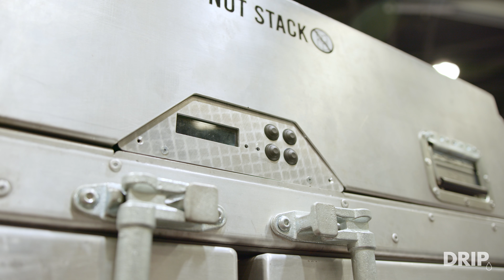Interview With Attendee At 2020 Cargo Logistics Canada, North America's Multimodal Supply Chain Expo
2020 Cargo Logistics Canada, North America's Multimodal Supply Chain Expo, took place at the Vancouver Convention Centre on February 2nd and 3rd. For two days, attendees of the event get to see new products, software, and technology innovations that will advance and re-shape the cargo logistics and supply chain industry. A large number of booths are set up from notable companies such as BlackBerry and CN Rail, in addition to smaller organizations showcasing software, barcode scanners, rail-cart freezers, boxes, robotics, machine learning applications, drones, and a whole lot more!

So what's it like to attend this show?

We spoke with attendee Amit Pradhan, Founder of Heuristic Solutions, who has over 12 years of experience and leadership spanning multiple continents in the Operations and Supply Chain Management industries. Amit has worked as a leader for a large number of economic power-house companies, from providers in the automotive industry, medical marijuana industry, to Amazon, and even more recently as the Director of Supply Chain with Mountain Equipment Co-op (MEC).

"The way I look at it is this is a culmination of the recent developments in the people, process, and systems side of supply chain," says Pradhan.

Though some may believe supply chain is simply about getting a package from point a to b, in reality, Pradhan says that the industry is responsible for connecting all aspects of a business, from finance all the way to customer service.

"It's an immense gathering, an immense exhibit of different service providers," says Pradhan, who was particularly interested in the functions and use cases of artificial intelligence, robotics, and machine learning. He notes the importance of understanding "hype cycles" around products, which he describes as the point at which a technological innovation is at in its development, and if it's mostly consumer hype or if there are truly use cases and lessons to be learned from the technological disruption.

The annual event is important for individuals working in supply chain roles, as it uniquely showcases the latest happenings including workforce scheduling, technology management, distributed transportation and more. As a person who consults on supply chain functions, Pradhan finds value in archiving the information he receives at the expo so that he can later share it in his career.

Networking with service providers and product manufacturers is additionally valuable to the people who attend the Cargo Logistics Canada show, as well as re-connecting with previous associates and other people with similar interests. The seminars and talks throughout the Cargo Logistics Canada expo cover an array of topics including port developments, automation use cases, and supply chain business best practices.

Learn how to get your ticket to the next Cargo Logistics Canada event by visiting their